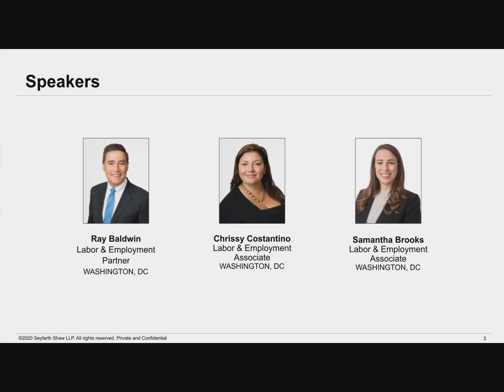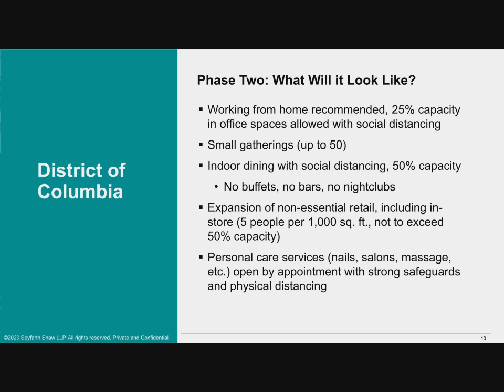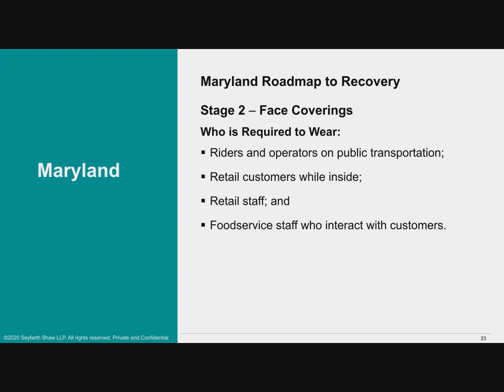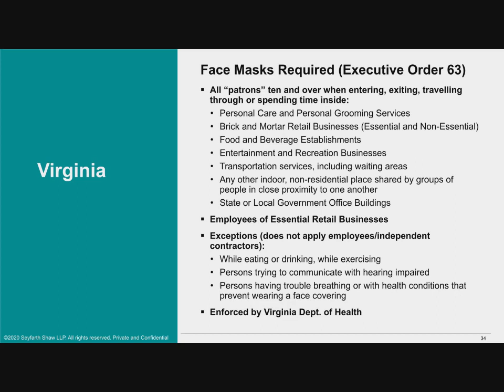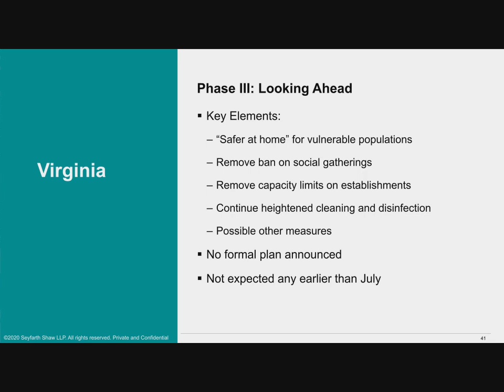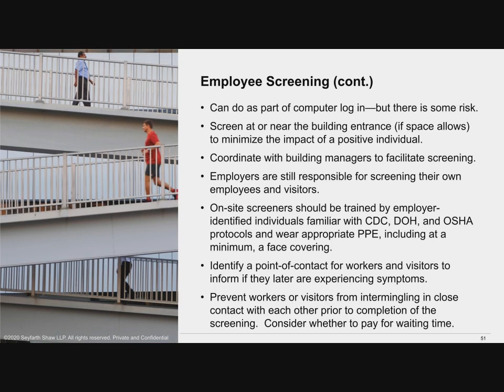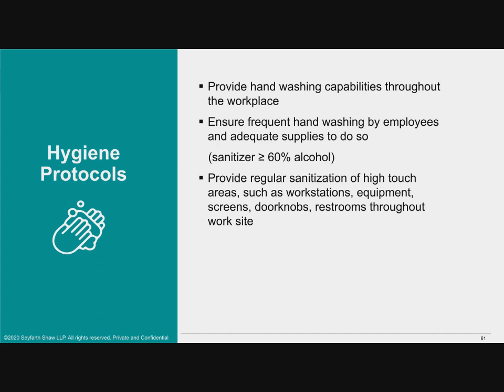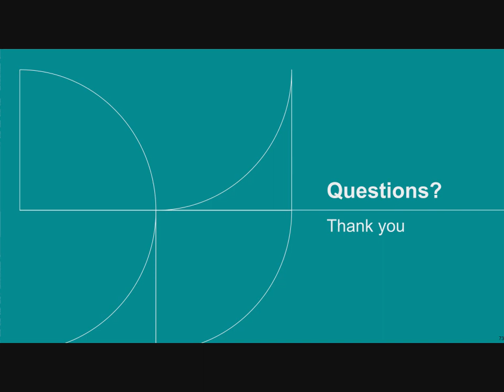RTB: Reopening in the DC/Metro Area-Practical Considerations to Help Ensure Employers Are Ready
Seyfarth Webinar: Return to Business: Reopening in the DC/Metro Area-Practical Considerations to Help Ensure Employers Are Ready